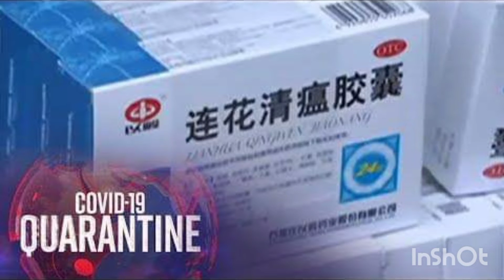EPEKTIBO BA ANG LIAN HUA QINGWEN PARA SA MAY COVID??HERBAL MEDICINE FOR COVID 19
MGA DAPAT MALAMAN BAGO UMINOM NG LINGHUA QINGWEN| HERBAL MEDICINE FOR COVID 19

MABUTI ANG MAY ALAM. BAGO UMINOM NG NASABING GAMOT.